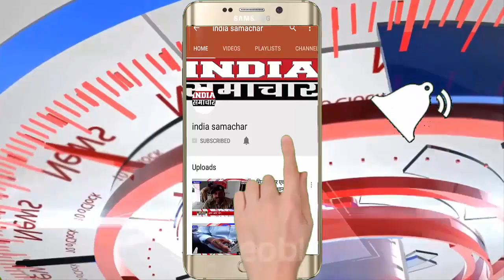रामपुर चोर गैंग को आखिर पुलिस ने पकड़ा, 3 गिरफ्तार,चोरी की गई गन ओर चार कारतूस भी बरामद